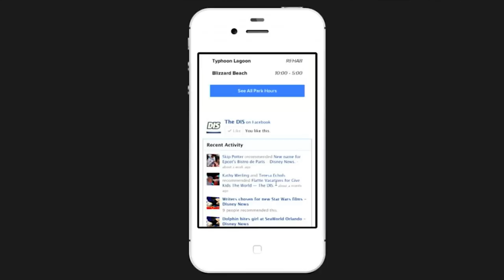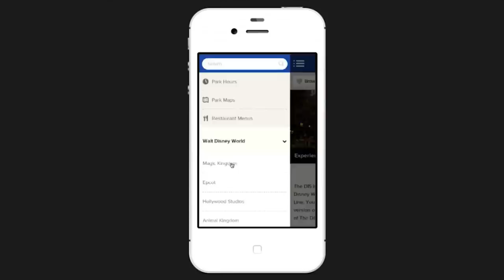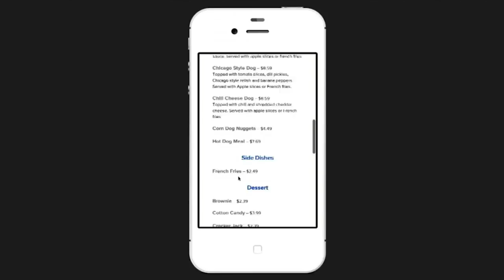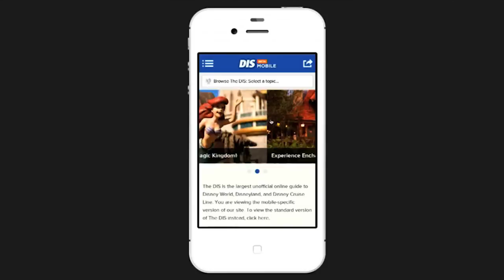Live Show (Part 2/2) - DIS Unplugged Podcast Cruise 4.0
for more episodes of The DIS Unplugged.

In this episode, filmed in the Buena Vista Theater on board the Disney Fantasy, the newer members of The DIS Unplugged talk about Podcast Cruise 4.0 and the entire team give away their favorite things of the year.